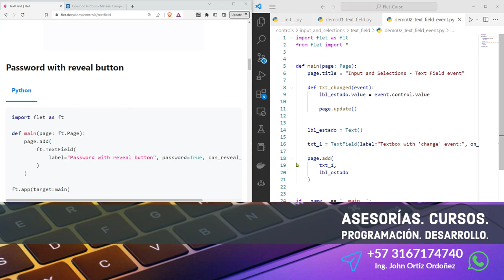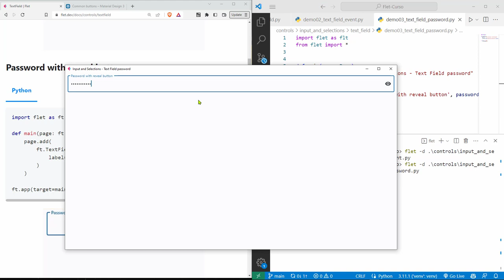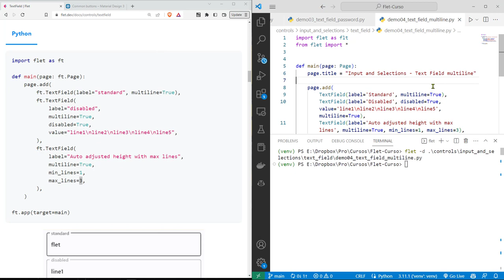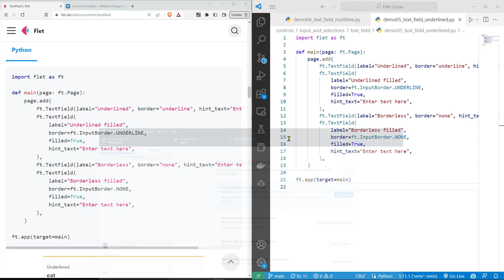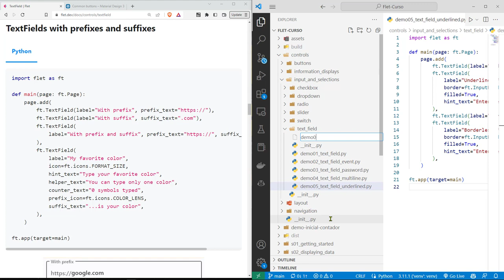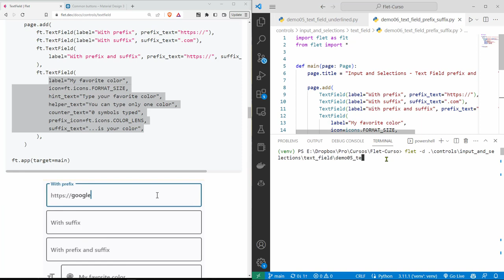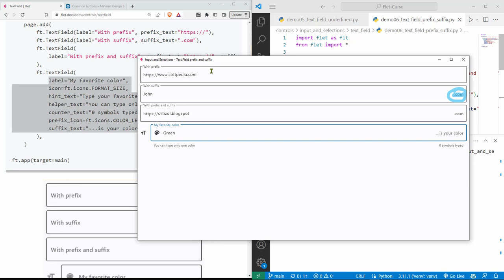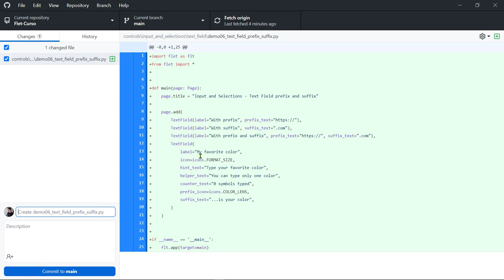Flet Curso: 176 Campos de Texto (TextField) para Contraseñas, Prefijos y Sufijos, e Íconos